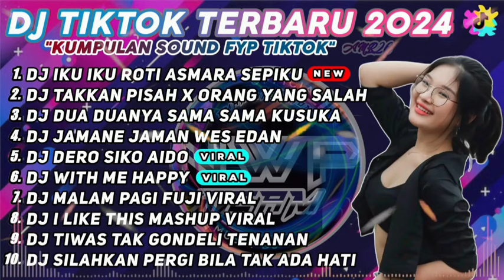DJ TIKTOK VIRAL TERBARU 2024 - DJ IKU IKU IKU IKU ROTI ASMARA SPIKU ENAK BIKIN CANDU REMIX NONSTOP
Haloo Broooooo and Sisssss.

Selamat datang di Channel NEWS POPULER TEAM.

CHANNEL INI MERUPAKAN CHANNEL CABANG DARI NEWS POPULER PRODUCTION,Yang khusus mengupload DJ Full Album yang di remix oleh News Populer.

DJ IKU IKU ROTI ASMARA SEPIKU
DJ TAKKAN PISAH X ORANG YANG SALAH
DJ DUA DUANYA SAMA SAMA KUSUKA
DJ JAMANE JAMAN WES EDAN
DJ DERO SIKO AIDO
DJ WITH ME HAPPY
DJ MALAM PAGI FUJI VIRAL
DJ I LIKE THIS MASHUP VIRAL
DJ TIWAS TAK GONDELI TENANAN
DJ SILAHKAN PERGI BILA TAK ADA HATI

Mohon dukungan kalian teman - teman untuk support channnel ini agar terus maju 🙏

Kalau ada saran agar channel ini lebih maju boleh disampaikan di kolom komentar teman-teman 🙏

Buat yang mau video Tiktok nya di jadikan intro silahkan buat video semenarik mungkin lalu upload di tiktok atau pun Instagram kemudian tag Akun Resmi NewsPopulerProduction.

Model By : Cewek Cantik

Disarankan menggunakan headset/loudspeakers. 🎧🔊

Komen dibawah untuk request playlist lagu versi kesukaan kalian🙏
Komen positif dari kalian adalah semangat bagi kami🙏